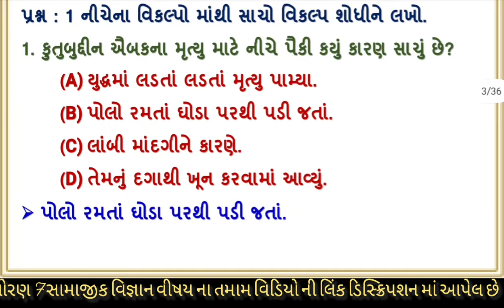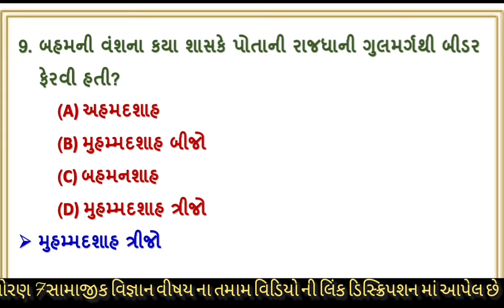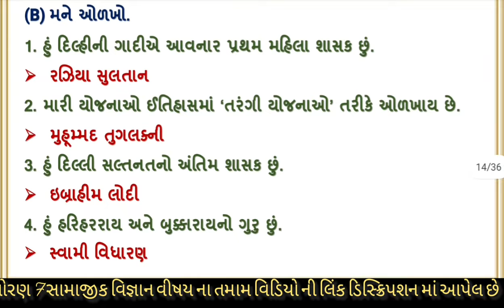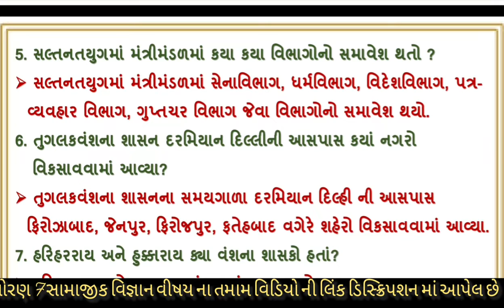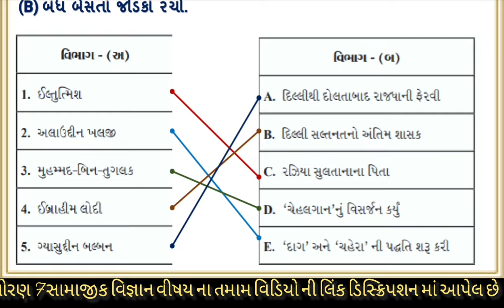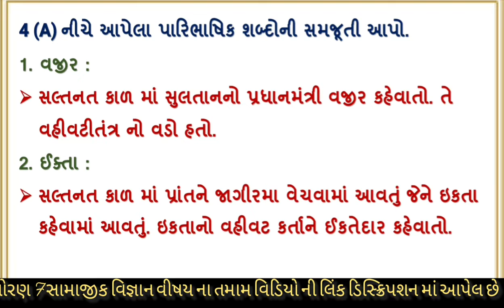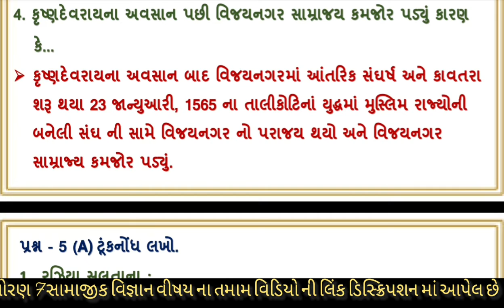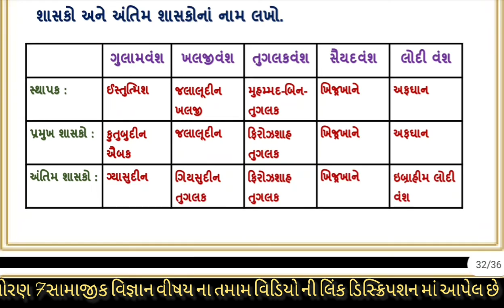Std 7 s.s. Ch 2 dilli saltanat | swa adhyayanpothi | dhoran 7 samajik vigyan path 7 swadhyaypothi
Std 7 s.s. Ch 2 dilli saltanat | swa adhyayanpothi | dhoran 7 samajik vigyan path 7 swa adhayayan

this vidieo covers following topics
(1) std 7 samajik vigyan ch 2  swa pothi  dilli saltanat
(2) standard 7 s.s. chapter 2 kerio baremas swa adhayan pothi
(3) dhoran 7 samaj path 2
(4) std 7 samajik vigyan ch 2 dilli saltanat
(5) dhoran 7 s.s. ch 2 dilli saltanat

This Video Cover the GCERT swa adhayayanpothi solution and this chanel provide you std 3 to 8 GCERT Swa-adhayayanpothi solutions of all subjects like Gujarati, Hindi, English, Maths, Ganit, Angreji, s.s. samajik vigyan, samaj vidya, samaj, vigyan, vigyan ane technology, Science of std 3 to 8

We also Providing You this content given to below

Std 6 S.s. GCERT swa-adhyayaynpothi solution
Std 7 S.s. GCERT swa-adhyayaynpothi solution
Std 8 S.s. GCERT swa-adhyayaynpothi solution

ધોરણ 3 ગુજરાતી સ્વ-આધાયયનપોથી સોલ્યુશન, ધોરણ 4 ગુજરાતી સ્વ-આધાયયનપોથી સોલ્યુશન,
ધોરણ 5 ગુજરાતી સ્વ-આધાયયનપોથી સોલ્યુશન,ધોરણ 6 ગુજરાતી સ્વ-આધાયયનપોથી સોલ્યુશન,
ધોરણ 7 ગુજરાતી સ્વ-આધાયયનપોથી સોલ્યુશન,ધોરણ 8 ગુજરાતી સ્વ-આધાયયનપોથી સોલ્યુશન,
ધોરણ 3 હિન્દી  સ્વ-આધાયયનપોથી સોલ્યુશન, ધોરણ 4 હિન્દી  સ્વ-આધાયયનપોથી સોલ્યુશન,
ધોરણ 5 હિન્દી  સ્વ-આધાયયનપોથી સોલ્યુશન,ધોરણ 6 હિન્દી  સ્વ-આધાયયનપોથી સોલ્યુશન,
ધોરણ 7 હિન્દી  સ્વ-આધાયયનપોથી સોલ્યુશન,ધોરણ 8 હિન્દી  સ્વ-આધાયયનપોથી સોલ્યુશન,
ધોરણ 3 અંગ્રેજી   સ્વ-આધાયયનપોથી સોલ્યુશન, ધોરણ 4 અંગ્રેજી   સ્વ-આધાયયનપોથી સોલ્યુશન,
ધોરણ 5 અંગ્રેજી   સ્વ-આધાયયનપોથી સોલ્યુશન,ધોરણ 6 અંગ્રેજી   સ્વ-આધાયયનપોથી સોલ્યુશન,
ધોરણ 7 અંગ્રેજી   સ્વ-આધાયયનપોથી સોલ્યુશન,ધોરણ 8 અંગ્રેજી   સ્વ-આધાયયનપોથી સોલ્યુશન,
ધોરણ 3 ગણિત   સ્વ-આધાયયનપોથી સોલ્યુશન, ધોરણ 4 ગણિત   સ્વ-આધાયયનપોથી સોલ્યુશન,
ધોરણ 5 ગણિત   સ્વ-આધાયયનપોથી સોલ્યુશન,ધોરણ 6 ગણિત   સ્વ-આધાયયનપોથી સોલ્યુશન,
ધોરણ 7 ગણિત   સ્વ-આધાયયનપોથી સોલ્યુશન,ધોરણ 8 ગણિત   સ્વ-આધાયયનપોથી સોલ્યુશન,
ધોરણ 3 પર્યાવરણ    સ્વ-આધાયયનપોથી સોલ્યુશન, ધોરણ 4 પર્યાવરણ    સ્વ-આધાયયનપોથી સોલ્યુશન,
ધોરણ 5 પર્યાવરણ    સ્વ-આધાયયનપોથી સોલ્યુશન,ધોરણ 6 પર્યાવરણ    સ્વ-આધાયયનપોથી સોલ્યુશન,
ધોરણ 7 પર્યાવરણ    સ્વ-આધાયયનપોથી સોલ્યુશન,ધોરણ 8 પર્યાવરણ    સ્વ-આધાયયનપોથી સોલ્યુશન,
ધોરણ 3 સામાજિક વિજ્ઞાન    સ્વ-આધાયયનપોથી સોલ્યુશન, ધોરણ 4 સામાજિક વિજ્ઞાન    સ્વ-આધાયયનપોથી સોલ્યુશન,
ધોરણ 5 સામાજિક વિજ્ઞાન    સ્વ-આધાયયનપોથી સોલ્યુશન,ધોરણ 6 સામાજિક વિજ્ઞાન    સ્વ-આધાયયનપોથી સોલ્યુશન,
ધોરણ 7 સામાજિક વિજ્ઞાન    સ્વ-આધાયયનપોથી સોલ્યુશન,ધોરણ 8 સામાજિક વિજ્ઞાન    સ્વ-આધાયયનપોથી સોલ્યુશન